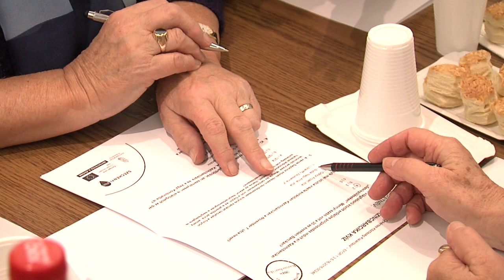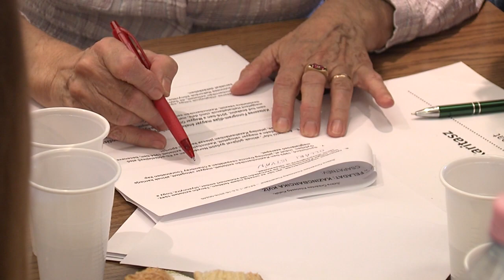KOLORTV - Kortalan kvíz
Kortalan kvíz elnevezéssel, egy kvízjátékban mérték össze tudásukat november 14-én  a Mezey István Művészeti Központban a fiatal és idős generáció tagjai. A kezdeményezés célja a különböző generációk közti kapcsolatok erősítése volt, egy szórakoztató szellemi vetélkedőn.